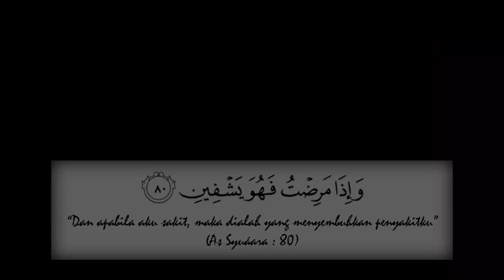Terapi Hidrosefalus dengan Totok Punggung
Terapi Bayi Hidrosefalus (cairan di otak) dengan Totok Punggung Bersama: Ustadz Abdurachman

Terapi Totok Punggung Titik Focusing:
1. Tengkuk
2. Belikat Kiri & Kanan
3. Tengah-tengah